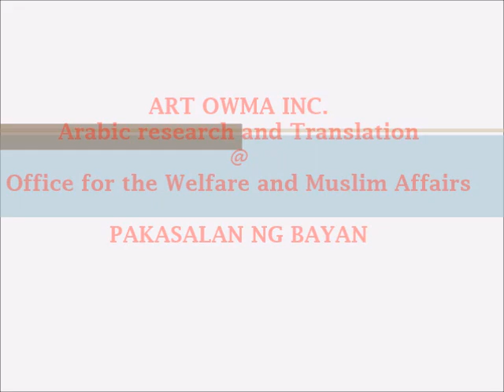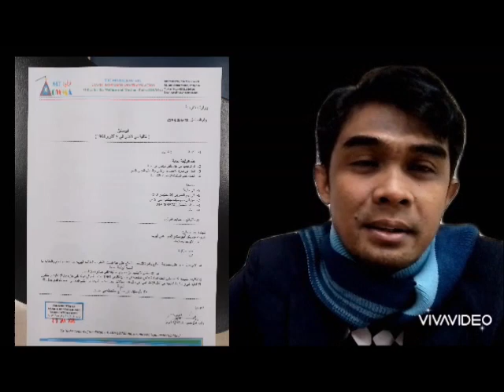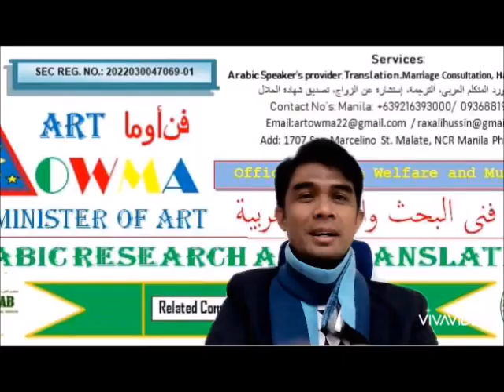PAKASALAN & TRANSLATION OFFICE - زواج في الفلبين - ART OWMA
Opisina ng ARABIC TRANSLATION at PAKASALAN Ng kahit long distance  -   زواج في الفلبين